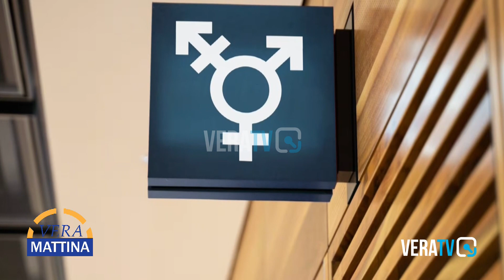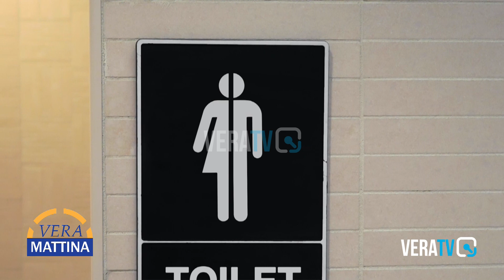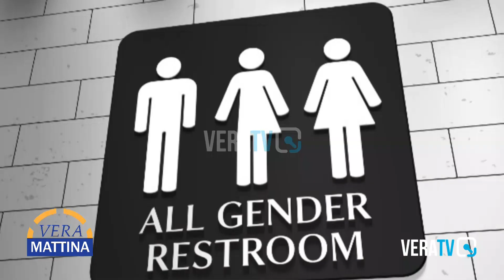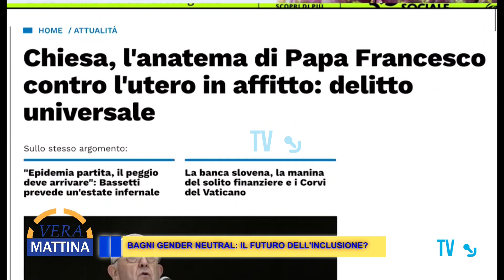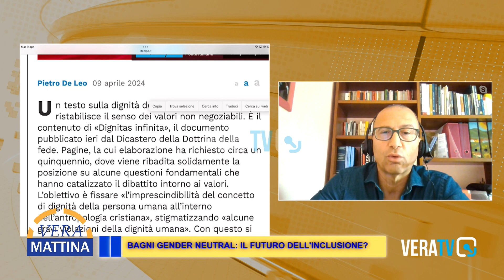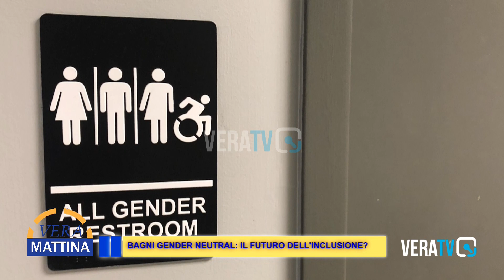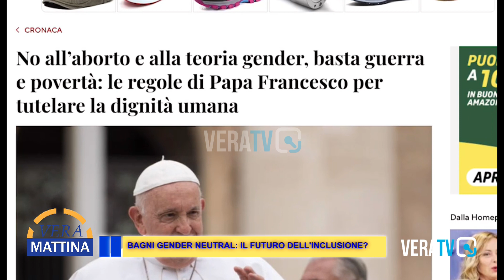Vera Mattina - Bagni gender neutral: il futuro dell'inclusione ?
Ospite
Andrea Agostini, avvocato cassazionista